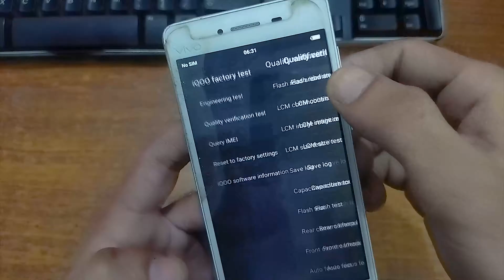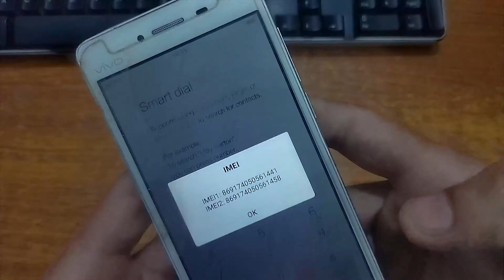VIVO Y51 |All Qualcomm IMEI repair Made Simple: No ROOT, No QCN, No BOX Needed✅| Super Easy DIY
Links for the useful softwares used in this process:

 QLM IMEI Repair Tool v1.0.2 Free Tool All Qualcomm

IMEI change is illegal in some countries, Always write just Original IMEI on the back of your phone for any illegal manipulations with IMEI (Changing of original IMEI) I am not responsible. For any illegal activity user own responsible.

Tags ignore

vivo y51l imei invalid
vivo y51l imei repair Umt
vivo y51l imei repair
vivo y51l imei repair miracle
vivo y51l imei invalid baseband unknown
vivo y51l imei repair mrt
vivo y51l imei repair miracle Box
vivo y51l imei repair ufi
vivo y51 imei repair miracle
vivo y51 imei invalid
vivo y51 imei repair
vivo y51l imei repair tool
vivo y51 imei repair tool
y51l imei repair
y51l invalid imei
how to repair vivo y51l imei
vivo imei repair tool
vivo y51l imei number repair
vivo y51l imei repair tool download
Vivo Y51 V2035 imei Repair
Vivo Y51
Vivo y51 Qcn
v2035 qcn
v2035 imei repair
Vivo Y51 qcn File
v2035 qcn file
how to change imei number on android
how to change imei number on android in pakistan
how to change imei number on android with pc
how to change imei number on android without root
how to change imei number on android in pakistan 2024
imei number change kaise kare
imei number change kaise kare software
imei number change kaise kare pc me
imei number kaise change kare mobile ka
vivo y51l imei ripair
vivo y51l imei ripair whithut box and dongle
QPST TOOL
vivo y55s imei repair tool
vivo imei repair y51l
vivo y51l qcn file
vivo imei repair miracle box
vivo y51l how to imei repair
vivo y51 how to repair imei
vivo y51 imei change
imei number repair qulcomm cpu
vivo y51l your imei or meid is invalid please contact the customer service problem fix
vivo y51l imei or meid number invalid
vivo y51l invild imei number
vivo y51l flash
vivo y51l imei fix
fix invalid imei
fix no network issue
no cellular network available
repair imei without root
repair imei no pc/without pc
how to use mtk engineering mode
Repair IMEI Number without Root Fix No Network
repair imei
fix not network issue
signals are not coming
no signals
fix invalid imei
mtk engineering mode
mtk engineering mode not working
imei repair
imei invalid
imei rebuild
imei change
how to write imei with miracle crack
how to repair imei with miracle crack
all Imei repair with Miracle crack
how to change imei vivo with unlocktool
how to repair imei vivo with unlocktool
vivo repair imei by unlocktool
vivo change imei by unlocktool

How To Write IMEI Miracle Box Crack Easy Way 100% Working All MTK & SPD CPU
IMEI REBUILD MTK CPU Miracle Box CRACK
How To Write IMEI Miracle Box Crack Easy Way 100% Working All MTK & SPD
ALL MTK CUP IMEI REPAIR BY MIRACLE BOX
how to fix null/invalid imei on mtk device using miracle box
how to repair imei android china mobile spd cpu in miracle box
How To Change IMEI In All MTK Android Phone Using Miracle Box
All MTK CPU IMEI Repair 100% working Miracle BOX Miracle crack
How to Repair Any Mobile Invalid Imei 100% Working Fix change Any Mobile
How to Fix IMEI no No Sim Card No Network Easy Method No Root
Vivo Y51/Y51L Imei Repair 100% Working Tested
Vivo Y51 V2035 imei Repair Baseband Unknown Fix Tested Qcn
How to Change IMEI Number on Android in Pakistan | imei number change kaise kare
VIVO Y51L INVALID IMEI REPAIR QPST TOOL WHITHUT BOX & DONGLE
How To Repair Qualcomm Cpu Imei With Miracle Box And Key
Vivo Y51L Imei Repair or Invalid Solution With Mircale Box without Root
imei Repair Update / How To imei Repair All Vivo Device's By Unlock Tool Oc.Nov. 2023 Update
Vivo Y51L Imei Repair Miracle 2.82 Cracked
Keypad Say (IMEI) Uthao Smart Phone Min Lagao free How To change mobile IMEI
Imei Change Code
How to Fix/Repair Invalid IMEI Number with miracle crack 100% working all mtk & spd cpu latest